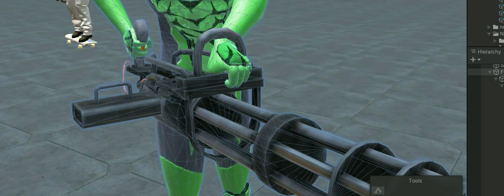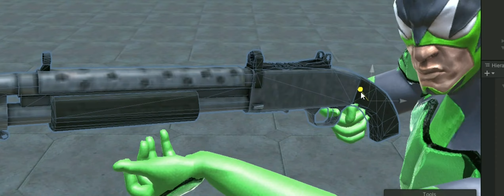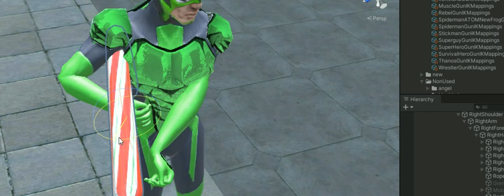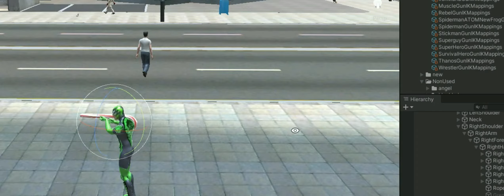Rope Frog ninja hero - We are preparing new skins